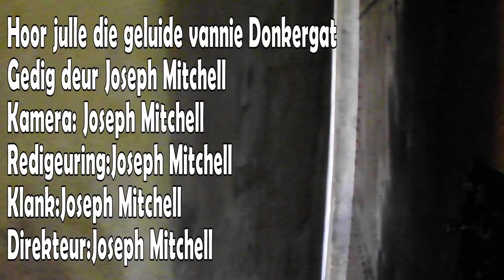"Hoor julle die geluide vannie donkergat" by Joseph Mitchell snr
"Hoor julle die geluide vannie die Donkergat" A poem by Joseph Mitchell snr